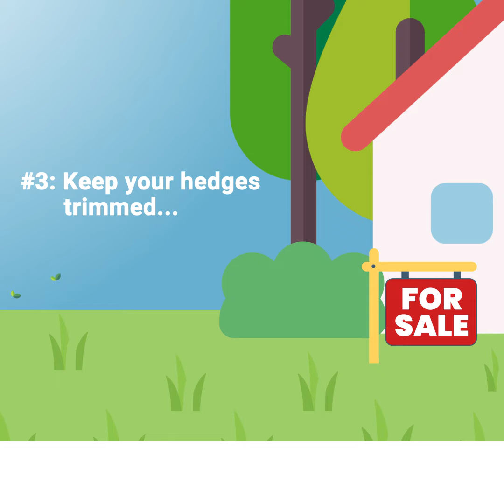4 Tips For Selling Your House Fast And Easy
Make your home stand out!

When potential buyers walk through or drive by, you want your home to shine! Luckily, there are many ways to spruce up your space—both inside and out.

Watch this video for a few to-do’s we recommend as you prep your home for sale.

But don’t stop there! Check my our new blog post to get a full checklist for prepping your home for sale!